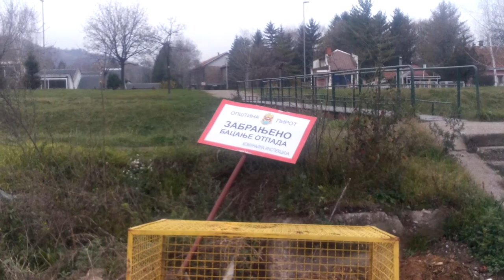Kraj mostica na Gradasnickoj reci 23.11.2014.